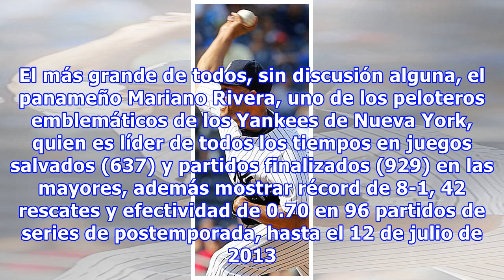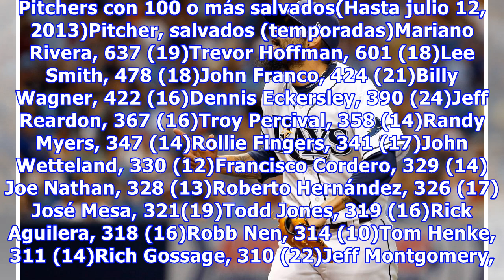Pitchers con 100 o más juegos salvados en Grandes Ligas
El 4 de junio de 1919, en el Robison Field de San Luis, el derecho cubano Oscar Tuero se convirtió en el primer pitcher originario de un país latinoamericano en anotarse juego salvado en Grandes Ligas, tras lanzar octavo y noveno inning en blanco y preservar el triunfo del abridor Marv Goodwin sobre los Rojos de Cincinnati 4-3.En esa época los pitchers que iniciaban los partidos eran exprimidos al...